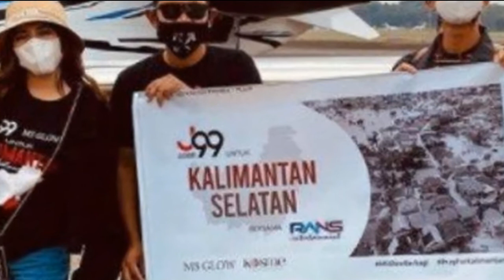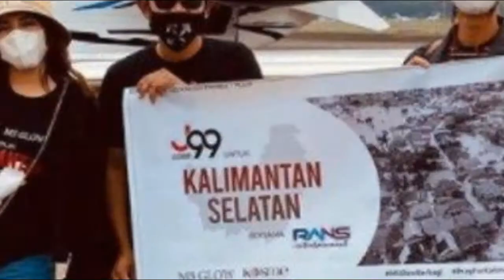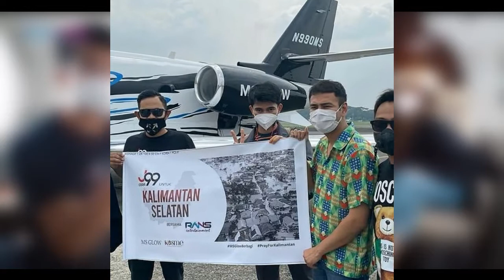Naik Jet Pribadi, Dimas Ahmad Dimentorin Langsung Sama Sultan Malang Juragan99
“Gokil habis private jet milik mas Gilang, super banget luar biasa keren. Saya pertama kali naik pesawat model gini. Ini pengalaman yang tidak bakal saya lupain,” ucapnya, Senin (25/1/2021).

Selama perjalanan dalam jet pribadi, kembaran Raffi Ahmad ini mengobrol bersama Gilang dan Shandy tentang banyak hal berguna. Salah satu obrolan paling bermanfaat dari percakapan mereka yaitu mengenai rahasia pemilik akun Instagram @Juragan_99 menggapai kesuksesan bisnisnya.

“Di bisnis itu ada dua, kalo mau mengikuti tren yang sudah ada sekarang itu ga masalah tapi yang penting satu: harus berbeda harus punya value,” ujar Gilang menjawab pertanyaan Dimas.

“Kalau mau punya bisnis baru, kamu harus riset dulu, harus punya tim management yang kuat. Harus bisa mengukur ketika bisnis ini dikeluarkan mau seperti apa: competitor-nya seperti apa, kelebihan kelemahan bisnis kita,” lanjut pria kelahiran 1989 ini.